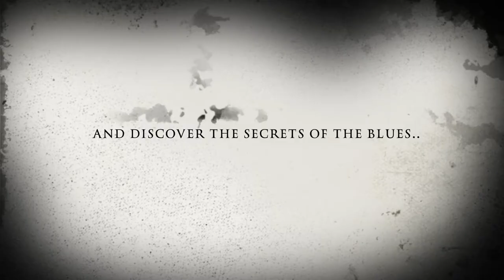STEAL THE BLUES